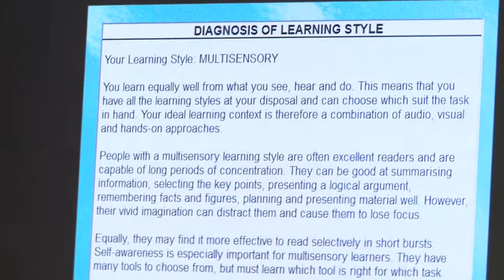50 Years 50 Stories: Gill Cockburn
Being a student with a disability proved challenging for Gill Cockburn in 1995, and after struggling with university life she sadly left her Sociology course in her first year. However, Gill shares her inspirational journey of becoming a successful Disability Officer here at the University of Bradford, going on to achieve a Masters in Disability Studies, and wanting to raise awareness of the help and support available for disabled students today.

This film is part of the ‘50 Years 50 Stories’ series celebrating the University of Bradford’s 50th Anniversary in 2016. These films were created by the University’s current students and recent graduates through the Digital Media Working Academy.